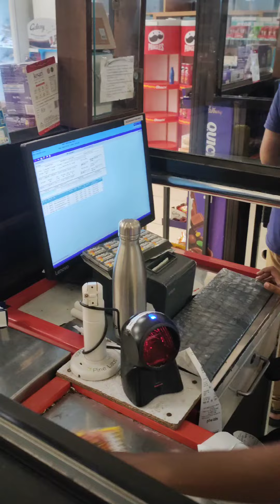आज मैं कहां गई ? और क्या लेकर आई || My Shopping Vlog | Mini Vlog | My First Vlog | vlogger piku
vlogger Piku Official